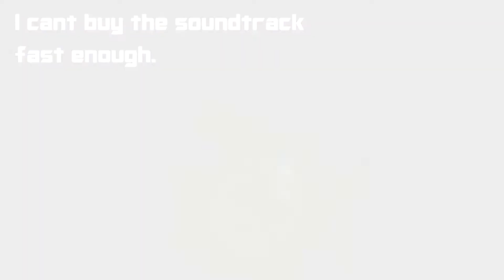Vlog: Channel Update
So apologies for the break in-between the content over the last couple of months.  Life as we all know is not always as simple as we'd like and I've been snowed under with work & kids & bills. Given I've managed to simplify things (moved house & less work hours) content will now resume.  While I've been gone I've learned some new skills that help me with content creation so hopefully it will come across in the quality of the content I provide.  Again, while I'm actively seeking to grow the channel I am very much open to input.  These first few months help define what shape content will be going forward & am ever vigilant to interesting and new ideas.

Music was taken from OCremix and links are listed as follows:
Dark Cloud 'Moon Dust' by Blue Magic

Thank you for you amazing work